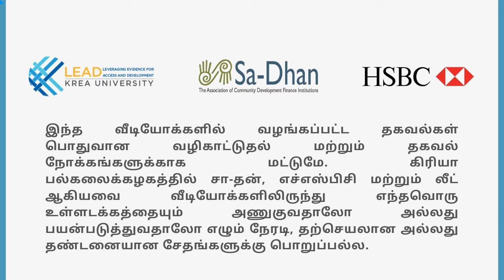Digital Financial Literacy Offline Banking Tamil